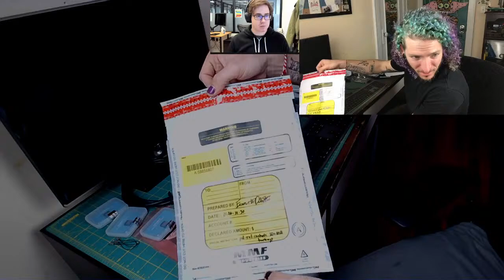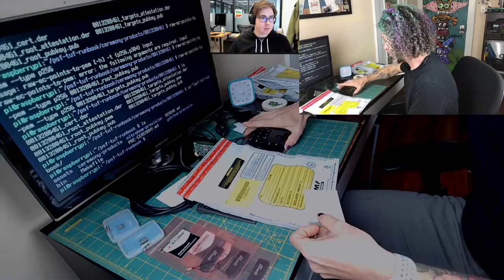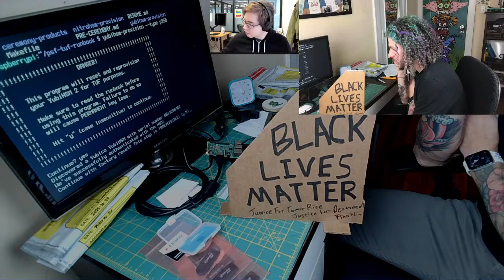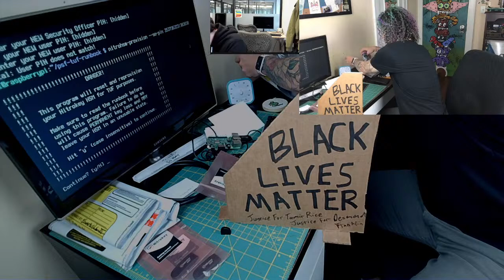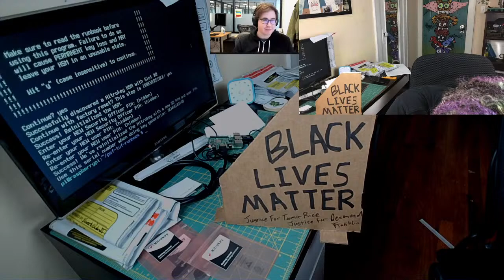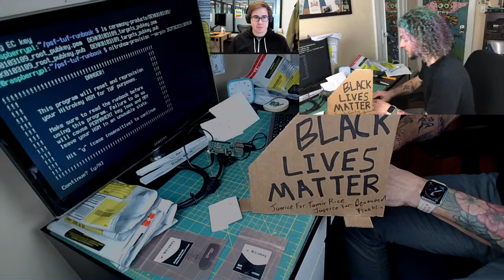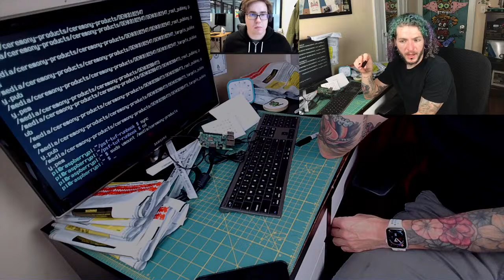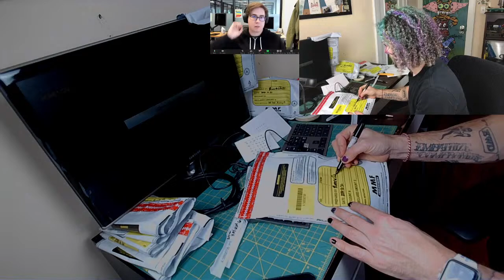Python Package Index - Python Software Foundation's TUF key generation and signing ceremonies.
The Python Software Foundation will be bootstrapping the signing keys for implementation of The Update Framework for the Python Package Index.

Python Software Foundation, Director of Infrastructure - Ernest W. Durbin III
Trail of Bits, Senior Security Engineer - William Woodruff
and Invited guests will be present to execute the runbook developed